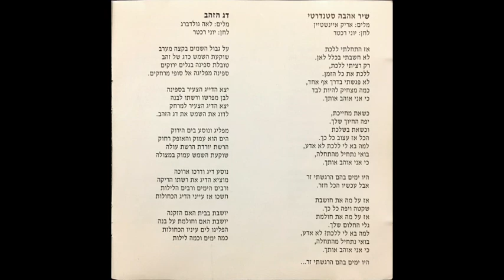יוני רכטר ואריק איינשטיין - האהבה פנים רבות לה - שיר אהבה סטנדרטי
מילים: אריק איינשטיין

אז התחלתי ללכת
לא חשבתי בכלל לאן.
רק רציתי ללכת,
ללכת את כל הזמן.
לא פגשתי בדרך אף אחד,
כמה מצחיק להיות לבד
כי אני אוהב אותך.

כשאת מחייכת
יפה החיוך שלך.
כשאת בשלכת
הכל אז עצוב כל כך.
למה בא לי ללכת? לא אדע,
בואי נתחיל מהתחלה,

היו ימים בהם הרגשתי זר
אבל עכשיו הכל חזר.

אז על מה את חושבת
שקטה ויפה כל כך.
אז על מה חולמת
גלי החלום שלך.

עיבודים: יוני רכטר
פסנתר, פנדר, אורגן, סינטי, קולות: יוני רכטר
גיטרה באס, קולות ורעיונות: אלון אולארצ׳יק
גיטרה חשמלית, גיטרה אקוסטית ורעיונות: יצחק קלפטר (צ׳רצ׳יל)
תופים וכלי הקשה: מאיר פנינגשטיין
סקסופון: מורטון קם

הוקלט באולפני טריטון, ת״א 1976
טכנאי הקלטה: טומי פרידמן, לואי להב

הפקה: שמוליק בורנשטיין
ציור העטיפה: ש. איינשטיין

הסבה לתקליטור: הדס שליסל
עריכה דיגיטלית: ערן ביין- די. מאסטר
עיצוב עטיפה: גילה טרמר עפ״י טרטקובר